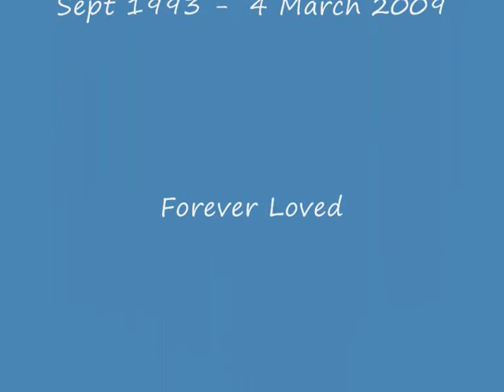Blue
Our beautiful Blue was put to sleep on 4 March 2009.
Sleep well my son, sleep well...